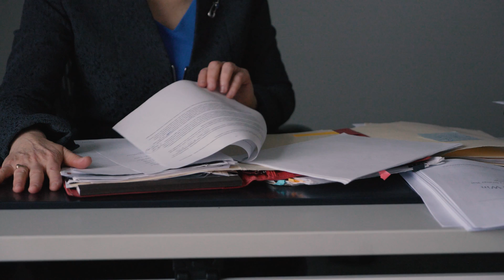CMU Experts: What If Technology Was Maximized for the Betterment of Humanity?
Audrey Kurth Cronin

Trustees Professor of Security and Technology Director, Carnegie Mellon Institute for Security and Technology
Audrey Kurth Cronin's research explores how governments and private actors use accessible technologies.